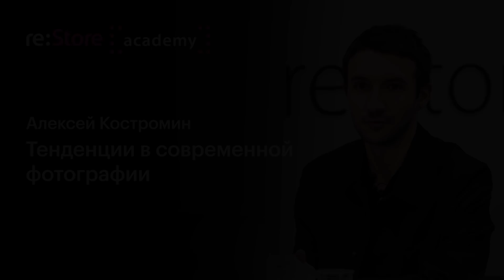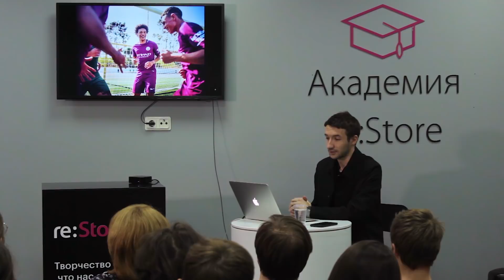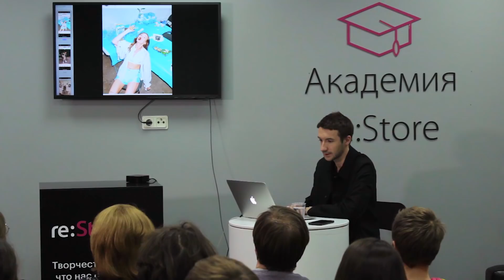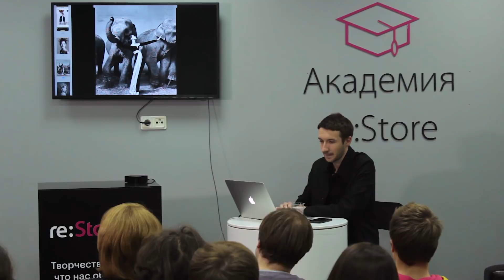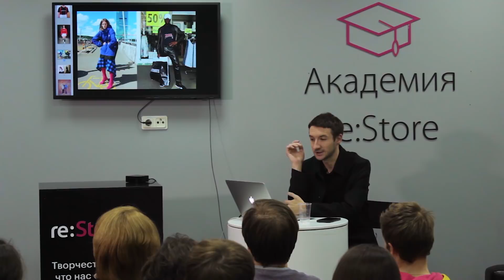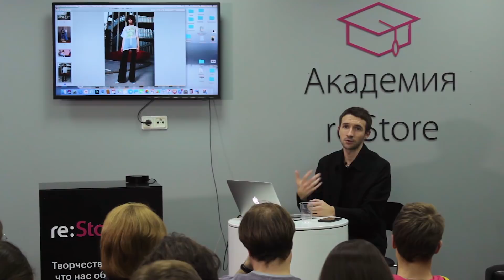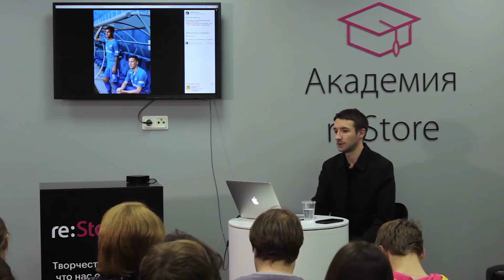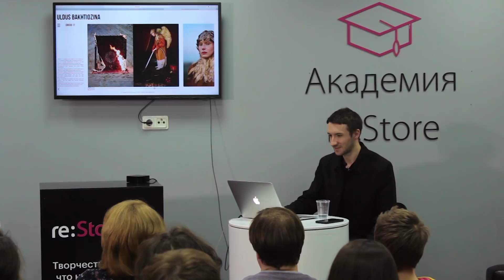Тенденции в современной фотографии. Алексей Костромин (Академия re:Store)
Алексей Костромин -  фотограф, которому доверяют снимать практически всех известных персон Санкт-Петербурга. К слову, Алексей с энтузиазмом снимает портреты и знаменитостей, и бездомных. Один из самых трогательных авторских проектов Алексея “Homeless” - это серия портретов бездомных людей, снятых после того, как их привели в порядок.

В рамках лекции Алексей расскажет о том, что представляет из себя искусство фотографии сегодня, задачах, с которыми сталкиваются фотографы, возрастающем влиянии мобильной фотографии и о том, что отличает профессиональную фотографию от любительской.

Актуальная информация о предстоящих лекциях и регистрация доступны в группе VK и на сайте: